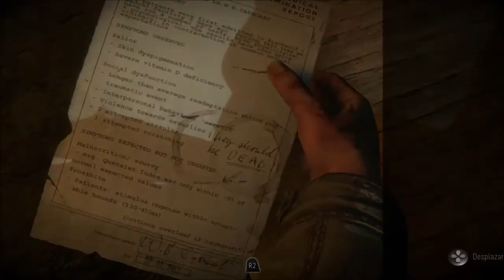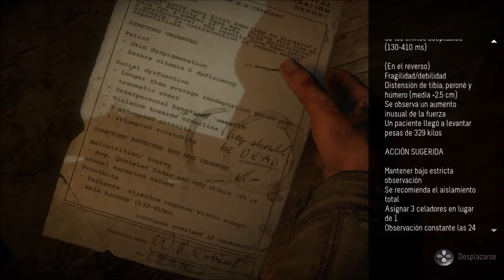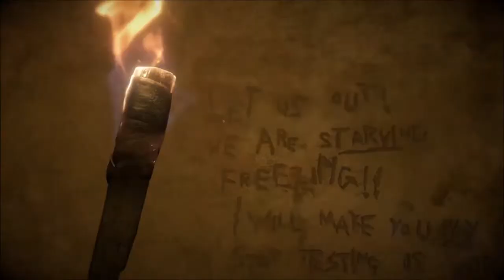Until Dawn - Parte 11# Walktrougth Español latino Ps4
▬▬▬▬▬▬▬▬▬▬▬ஜ۩۞۩ஜ▬▬▬▬▬▬▬▬▬▬▬▬▬▬
◥◣◥◣◥◣ ʀᴇᴅᴇs sᴏᴄɪᴀʟᴇs ◥◣◥◣◥◣

▬▬▬▬▬▬▬▬▬▬▬ஜ۩۞۩ஜ▬▬▬▬▬▬▬▬▬▬▬▬▬▬
Tσdσs lσs Dεяεcнσs Rεsεяvαdσs
cσρчяιgнτ ©Robin®™